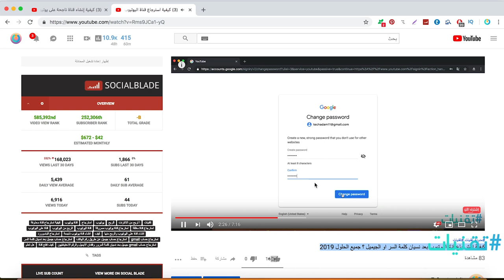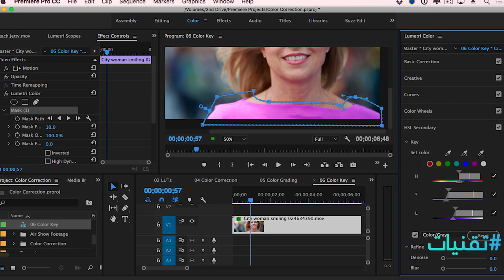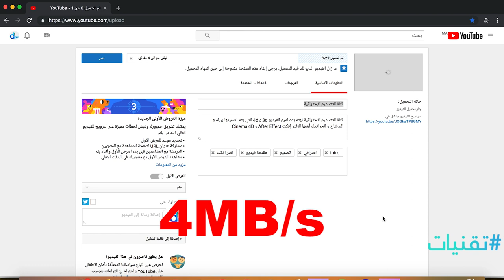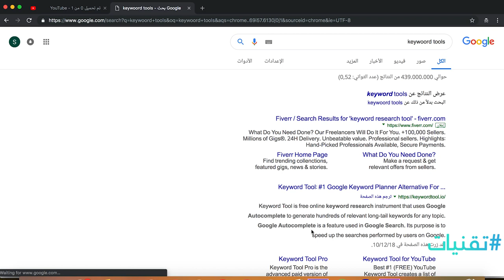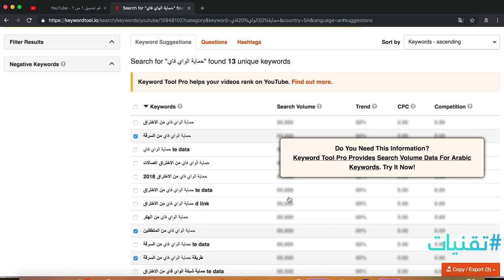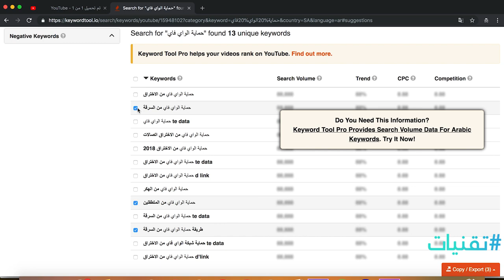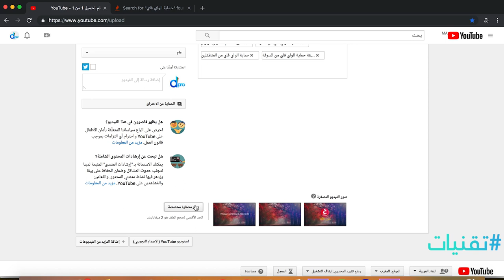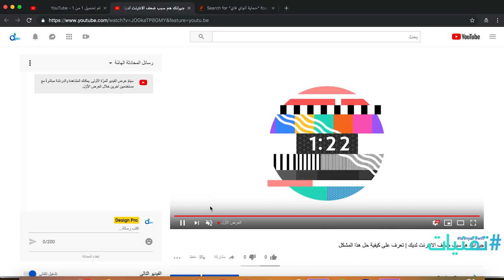رفع فيديو على اليوتيوب بطريقة احترافية، الحصول على كلمات مفتاحية ووضع صورة مصغرة جذابة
في هذا الفيديو سنتعرف على كيفية رفع اول فيديو لك على قناة اليوتيوب، بالاضافة الى التعرف على مجموعة من الخطوات التي ستساعدك على زيادة المشاهدات و المشتركين في وقت قياسي، فقط شاهد الفيديو و تابع اهم خطوات الشرح.

▬▬▬▬▬▬▬▬▬▬▬ஜ۩۞۩ஜ▬▬▬▬▬▬

قناة تقنيات للمعلوميات